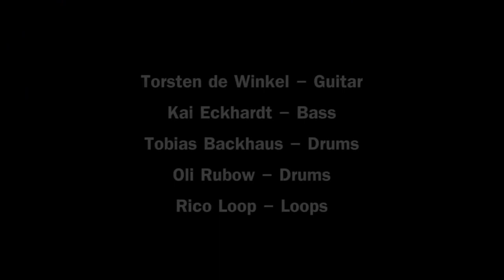Kai Eckhardt w/Torsten de Winkel feat Tobias Backhaus & more - PIG Live at Hamburg